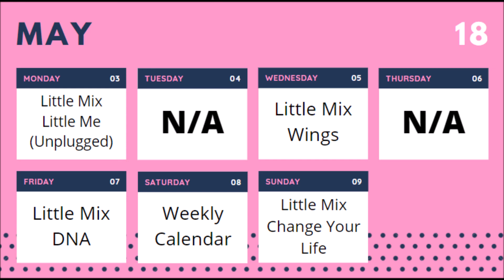Weekly Calendar: May - Week 18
00:00 - 03:55 - Little Me (Unplugged)
03:55 - 07:34 - Wings
07:34 - 11:31 - DNA
11:31 - 14:53 - Change Your Life